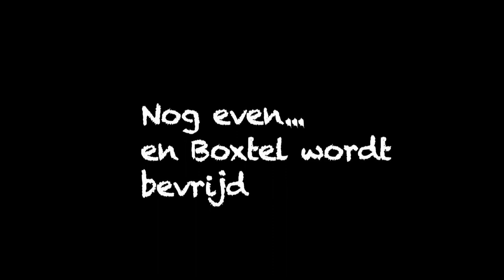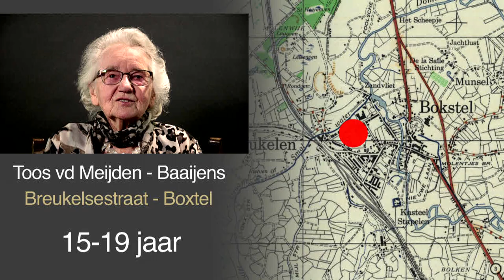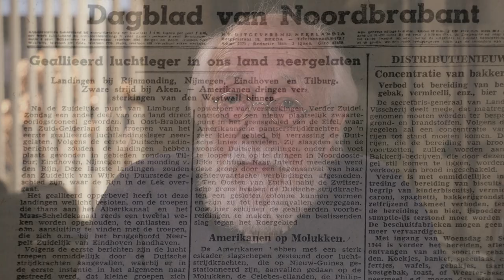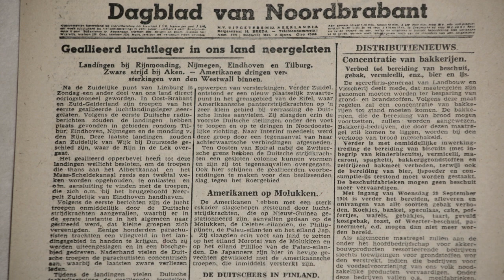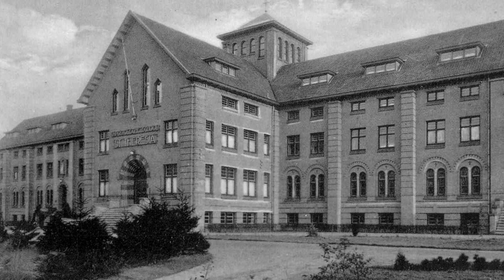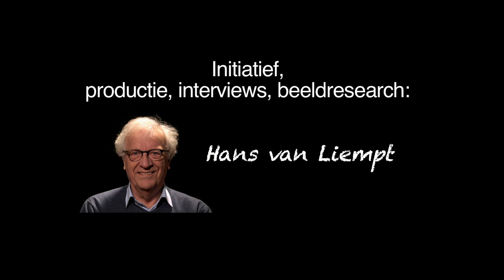Wij waren kind in de oorlog.( Boxtel) feuilleton aflevering 7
Hierin o.a. ervaringen over ; het opblazen van de Zwaanse brug, de aftocht van de Duitsers, ooggetuigen verslagen van de geallieerden die in de Kampina ondergedoken hadden gezeten en  Boxtel binnenkwamen gelopen. Verder: verhalen over de komst van de bevrijders.